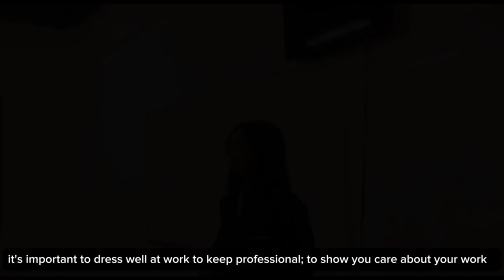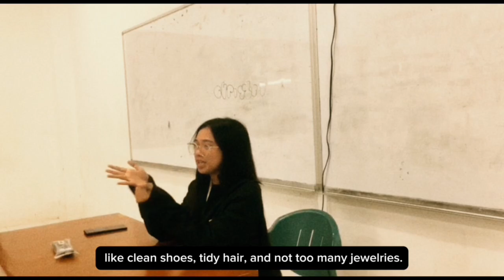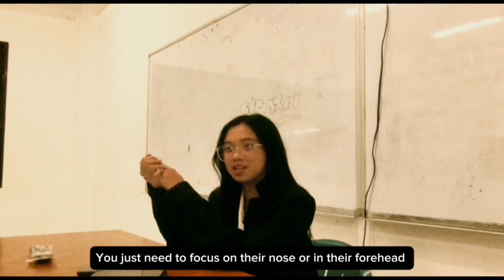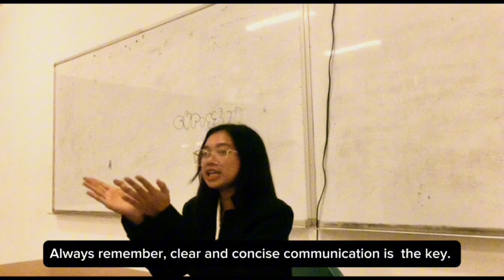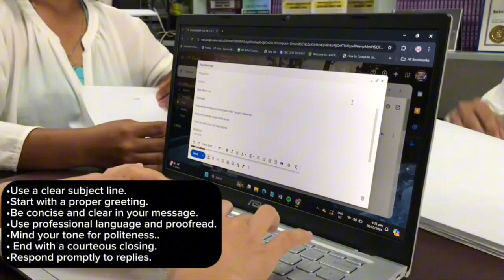BUSINESS ETIQUETTE VIDEO PRESENTATION - GROUP 1 (Performance Task - OA212)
BUSINESS ETIQUETTE VIDEO PRESENTATION - GROUP 1 (Performance Task - OA212 Personal and Professional Development)

Group 1 Members:

Main Character - Laime Heart Monzon
The Teacher - Ingrid Louise Eburde
Student 1 - Mariah Chenee Comandante
Student 2 - Vanessa Valenzona
The Boss - Princess Pumatong
Colleagues - Aileen Viñas, Gem Ashley Porol, Madelene Ruperez
The Caller - Emalyn Concon
Voiceover - Madelene Ruperez